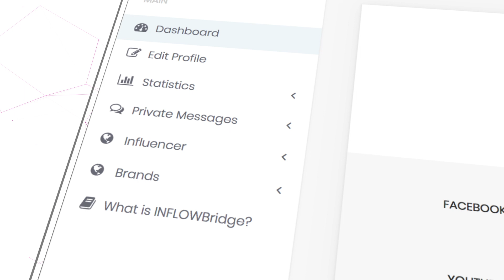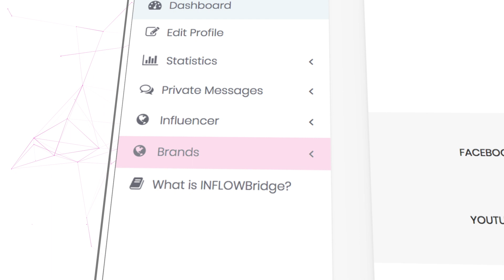B2I Meetings I 2018 Edition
Let's learn the steps to B2I Meetings!

Created for both Influencers and Brands, INFLOWBridge will enable you to find an opportunity to discuss new collaboration projects via exclusive B2I (Business-To-Influencer) meetings during INFLOW Summits.

For Brands: Brand representatives in the industry get the chance to meet with renowned digital influencers in the industry and other brand representatives from different companies & countries. INFLOWBridge is an excellent opportunity for brands looking to find digital marketing partners from a different ”influencer ” angle.

For Influencers: Social media influencers can find the opportunity to meet with brands that are looking for marketing partners and are willing to sponsor digital influencers and collaboration for further promotional opportunities.

Explore. Share. Interact.